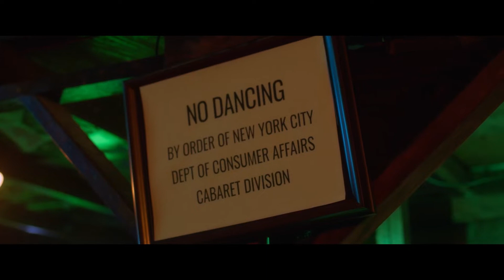Paris is in Harlem: Interview with Director Christina Kallas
Fri 08 July / Pálás 2 / 19:30